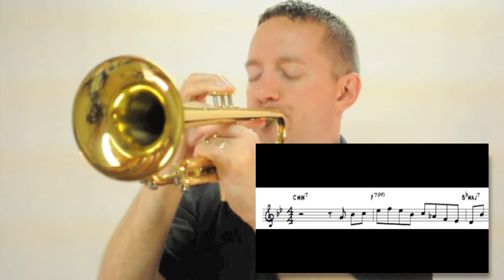Targeting Using the Dominant Pentatonic